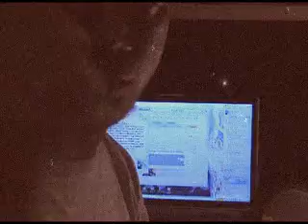30 Subscribers in LESS THAN 24 hours... THX FOR SUBBING